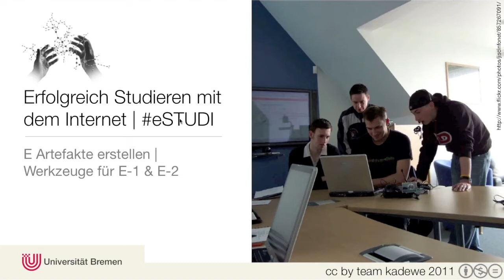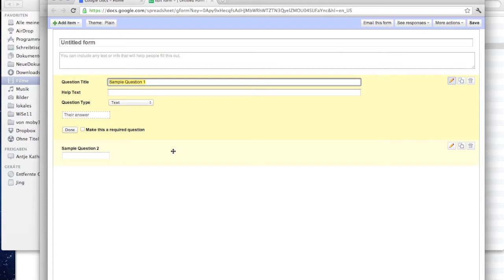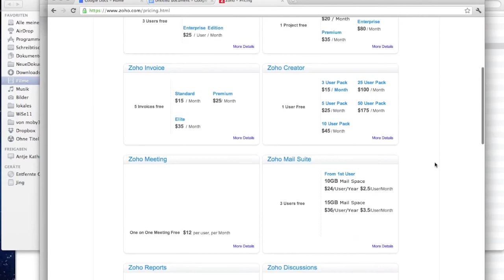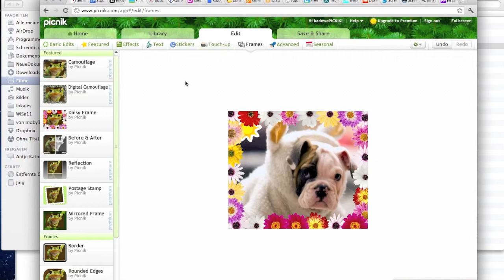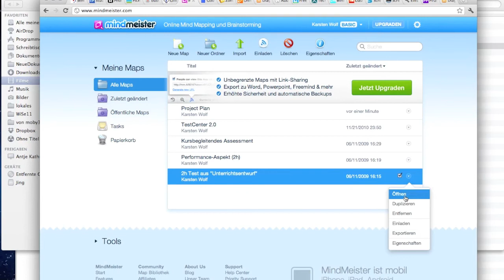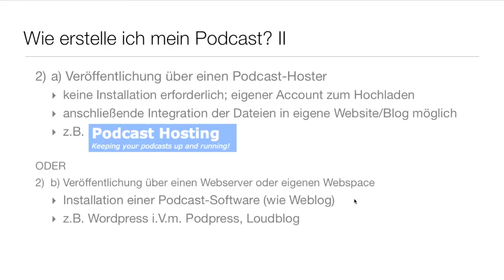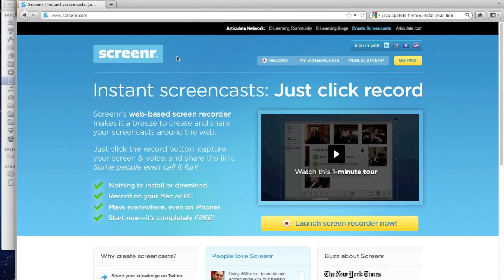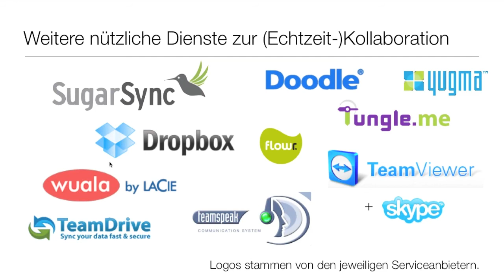Zusatz: Werkzeuge für Episode E-1 & E-2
In dieser Zusatzepisode werden die Werkzeuge für die Episoden E-1 und E-2 im Modul E Artefakte erstellen vorgestellt. Es werden u.a. die Tools Stud.IPad, Screenr, Pixlr und viele mehr vorgestellt, die ihr zur Produktion von Text, Bild und Video sowie zur Kollaboration verwenden könnt.